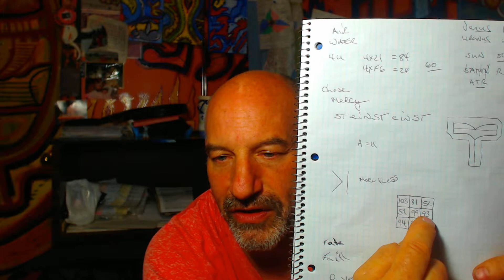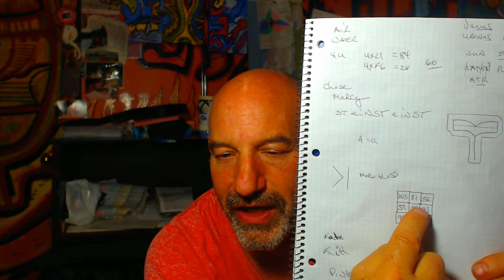OPEN UP TO ME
THE RIVER ENDS IN THE BAY. THE OCEAN THE LAKE THE CREEK. A CREAK.. WHEN THE SPIRIT ARRIVES I EXALT ,"IT IS AS IT IS AS IT IS, I AM OF" WHO IS I, I AM IT IS ...!!! WE ARE ONLY AND SO AS WHAT WE DO, WE ARE THAT.. OF HOW WE THINK OF WHAT WE RECEIVE AND WHAT WE DO WITH THAT THOUGHT IS WHO WE ARE AND TOBECOME...HOW TO WE ROLL ON THIS VIBRATION. AT WHAAT POINT DO I MAKE NO SENSE. I AM SENT, WAS SENT, CHOSE TO GO, CHOSE TO COME TO EARTH... WAS IT MY WILL, WAS IT THE WAY...A CHOICE AND AN ARK THE SPIRIT AND THE ENERGY.. WE CONCIOUS SUBCONCIOUS KNOW. THE QUESTION IS???

"IN WHICH WORLD SHALL I CHOOSE...WILL I REMEMBER OR FORGET. "I WILL BE HOME AGAIN, SO WUTS THE DIFF.. I CHOOSE TO LOSE MY MIND FOR THE PLEASEURES OF EARTH. YET WE MUST STAY CLEANSED TO NEVER FORGET THE GREATEST SECRET OF ONE CENT. AS HERE WE ARE NOT ALL HERE. TWO REMEMBER THE LAW. CAUSE NO HARDSHIP OR JELOUSY, THAT ONE DAY WILL FALL UPON ONESELF... WE ARE NOT NUMBER ONE WE ARE NUMBER FOUR SEVEN FOR EIGHT FOUR NINE. WE ARE THE CARRIER OF THE SPIRIT OF THE HALF LIFE32 (LIGHT56)...3X2..3+2=56. FEWOLF (FE-MALE-WO-MAN CREATION...CREATION OF) 11. bc CREATION 1X2,,1+2=2B & 3C...TOO MUCH TOO UNDERSTAND. WHEN THE LINE ENDS I TOO MAY FORGET.. I MUST WRITE THIS SO I CAN ONE DAY UNDERSTAND WHAT I WROTE. INCOHERANT. REVERSE OF 12 IS 56 abba 1221 55 THE NUMBERS WILL ALWAYS CONNECT THE HUMAN RACE CREATED WORDS WITH DEFINITIONS...I PUT THEM INTO PLAY WITH WHAT HAS ALREADY EXISTED THE WORK RELETIVITY IS CONCRETE ETCHED IN STONE ST-ONE CHR-1ST...TONE... BE WELL BE SWELL HEAVENS DEN OF. WHEN I WRITE THE STORIES I FEEL LIKE I AM DANCING . PLEASE READ WITH SOME FEELING A STORY... HARMONIC